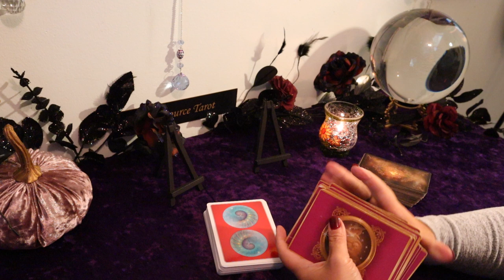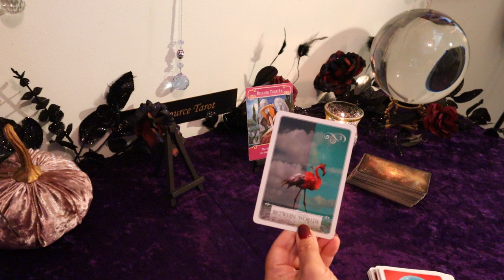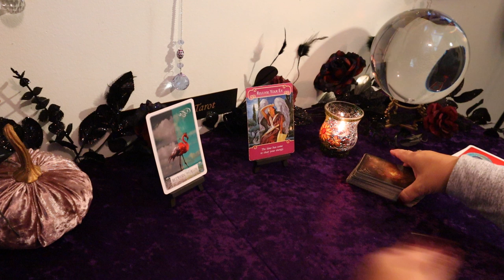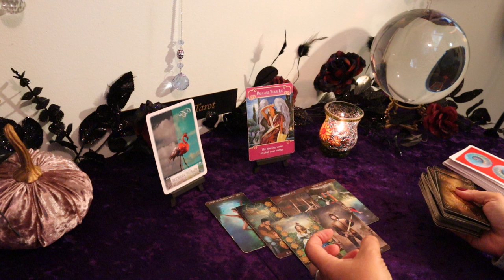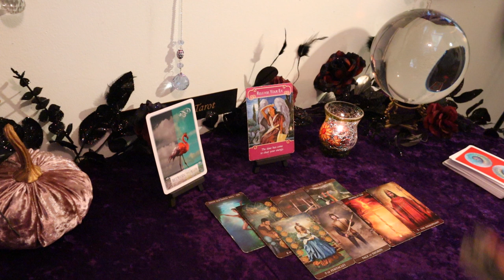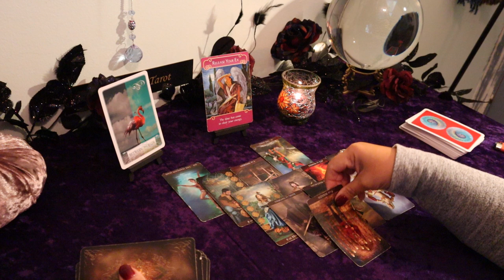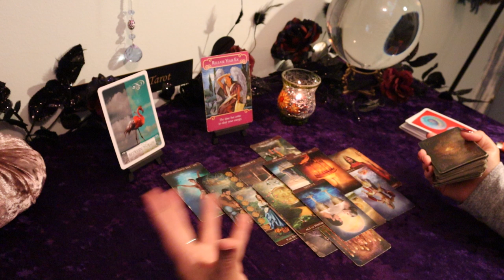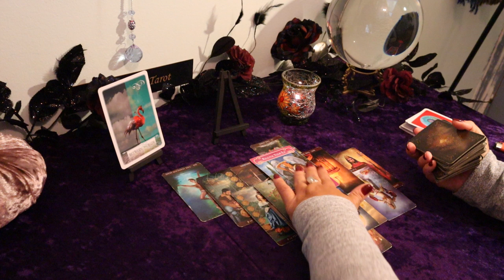Scorpio October 2019...In Between Worlds..One Thing Leads to Another..Scorpio Tarot Reading